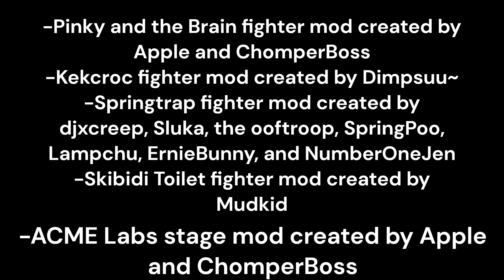Rivals of Aether | Steam Workshop Mod Showcase #7